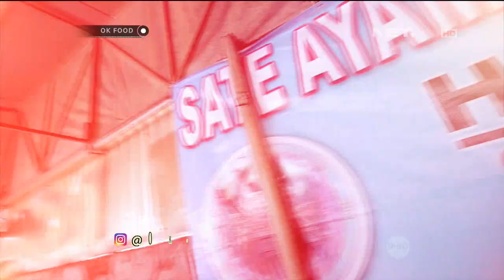OK FOOD Episode 9 - Sate Ayam dan Kambing H. Romli (Part 1/3)